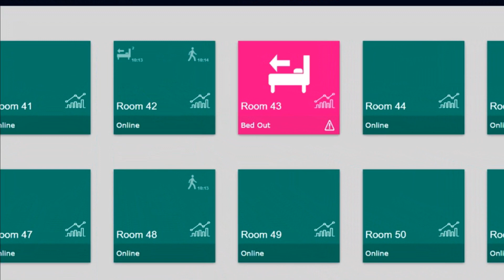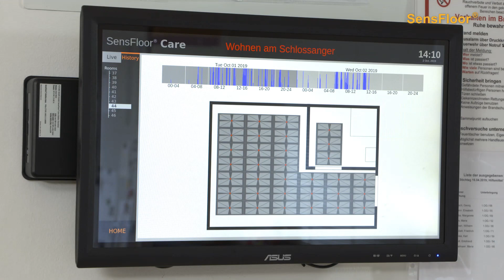Sturzprophylaxe mit SensFloor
Vermeiden Sie Stürze durch ein Assistenzsystem. SensFloor schaltet automatisch Nachtlichter und warnt das Pflegepersonal, wenn sturzgefährdete Bewohner nachts aufstehen